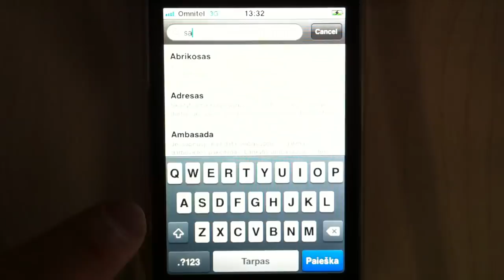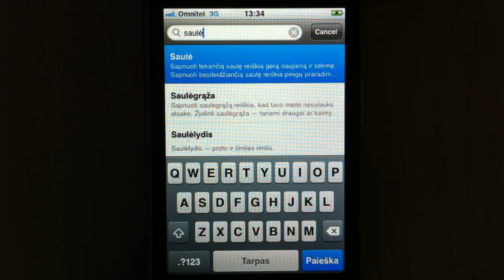Programėlė "Sapnininkas"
Programėlė "Sapnininkas" yra skirta padėti išsiaiškinti sapnų reikšmę.
 Pagrindiniame programėlės ekrane abėcėlės tvarka yra pateikti raktiniai žodžiai. Su paieškos lango pagalba susiradę sapnuotą objektą ar įvykį, gausite išsamų paaiškinimą, ką toks sapnas reiškia.
 Programėlė "Sapnininkas" kainuoja 0,79 euro. Ji patiks tikintiems sapnų aiškinamąja galia.

Būtinai parekomenduokime šią programėlę savo draugams ir pažįstamiems!